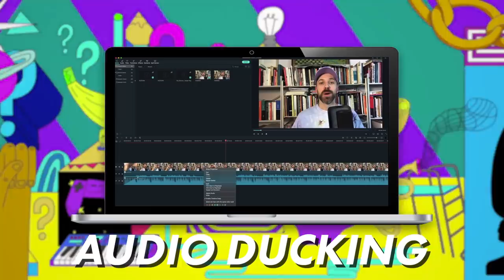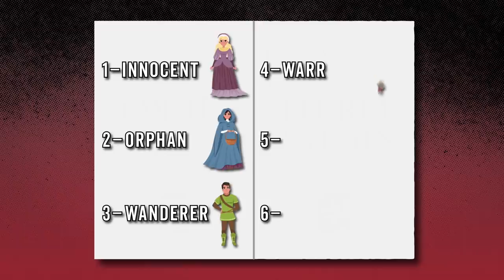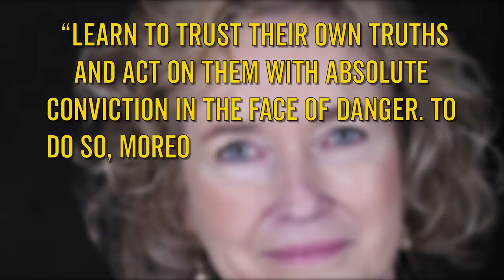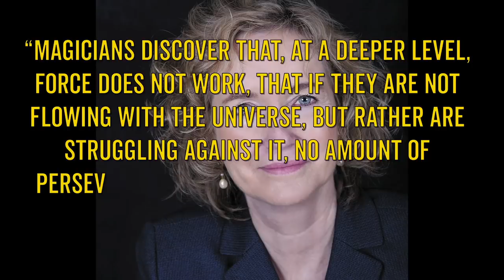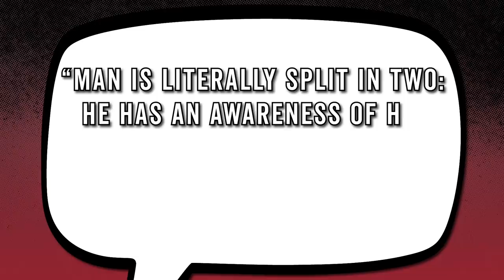MCU vs DCEU: Mortals vs Gods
What’s the real difference between the DCEU and the MCU?

The release of the Snyder Cut has re-opened a classic philosophical debate: The DCEU vs the MCU. But rather than trying to decide which franchise is better, we think the more interesting question is what the differences between them mean, and how it all boils down to warriors and magicians. We’ll explain in this Wisecrack edition on The Synderverse vs. the MCU.

The DCEU: What Went Wrong?
The Snyder Cut: What Went... Right?

00:00 - Intro
01:36 - Archetypes
03:36 - DC
07:51 - Marvel
13;11 - Reality and Symbols
16:48 - Conclusion